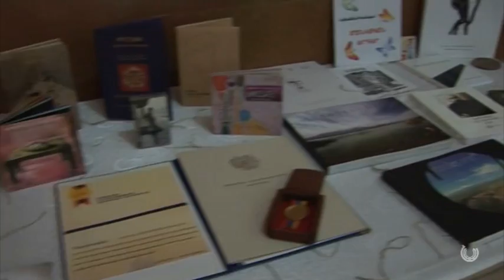Embracing the Disabled | US Ambassador John Heffern's Speech in Support of Naregatsi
U.S. Ambassador John A. Heffern's speech at the "Embracing the Disabled" solidarity concert and exhibition - Naregatsi Art Institute, Yerevan, Armenia, April 20, 2012

The event was attended by US Ambassador to Armenia John A. Heffern and his wife, Charge d'Affaires of Lebanon to Armenia Ziad Atallah, cultural attaché for the French embassy in Armenia Fabien Neyrat, numerous prominent artists, businessmen, public figures and NGO representatives.

As part of the event wheelchairs and mobility aid items were donated to the Bridge of Hope, Prkutyun, Tsil Busats, Shogh, and Unison disability NGOs and the Lady Cox Rehabilitation Center.

The program of the event was comprised of a classical, spiritual and folk music concert featuring predominantly performers with disabilities, and an exhibition of fine arts and sculpture, again comprised of visual artworks made by artists with special needs and the physically challenged.

Concert

Naregatsi Folk Instruments Ensemble
Paros choir
Levon Karapetyan-piano
Tsovinar Boghossian -- vocal
Aleksandr Zhukov- vocal
Featured accompanist: Artur Harutyunyan - piano

Exhibition of Works of Artists with Disabilities

Antranik Boghossian -- sculpture
Bridge of Hope NGO
"Prkutyun" Center for Disabled Children and Youth
"Tsil Busats" Harmonious Development Center
The "Shogh" Creative Center of Support for People with Disabilities
The Lady Cox Rehabilitation Center
"Unison"  NGO

The event was a unified effort to convey that nobody's personal circumstances should ever constitute an insurmountable barrier to inclusion and to the solidarity we owe to each other; and ensure thereby that we are unswerving in our efforts to defend the value of human diversity and our fight against exclusion based on any type of personal difference.